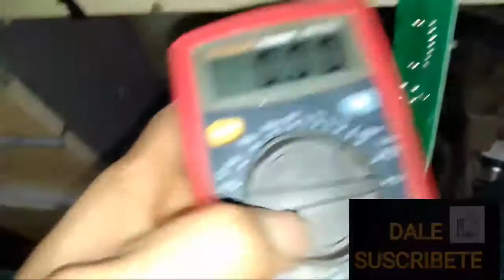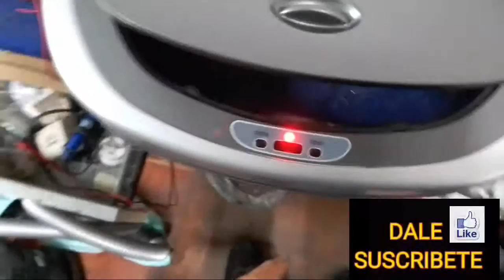tacho de basura inteligente abre pero no cierra